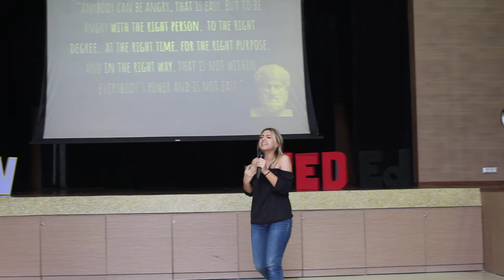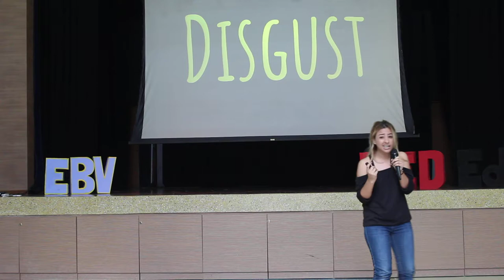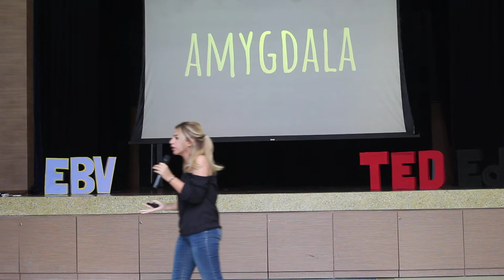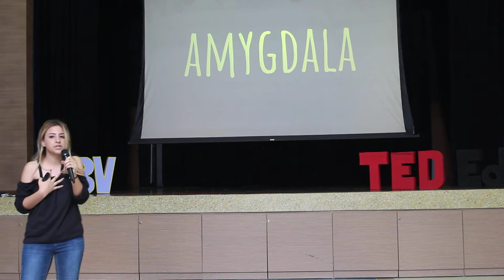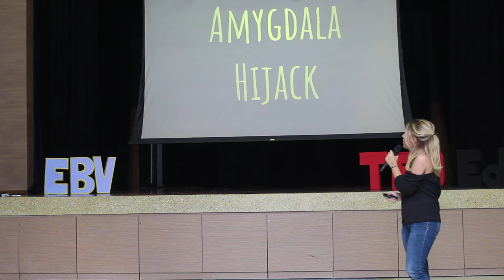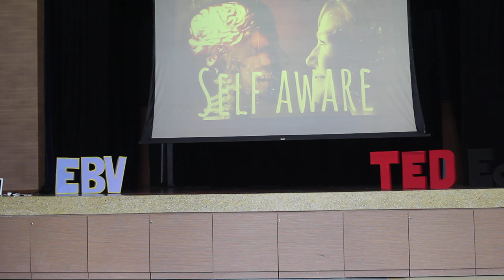The struggles of being emotionally intelligent | Maria Virginia Fuenmayor | Escuela Bella Vista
The presentation revolves around the idea that humans can control their emotions instead of their emotions controlling them. During her speech, the skills of self awareness is presented in order for listeners to become emotionally intelligent.

Maria Virginia is a senior and this is her second year presenting in EBV TED-Ed Club. Her main passion is psychology. Therefore, she has done extensive research regarding such area and plans to pursue such path as a career.